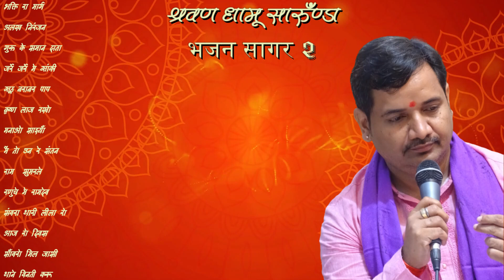Shravan Dhamu Suthar Bhajan || JUKE BOX || श्रवण धामू सुपर भजन संग्रह || Rajasthani NON STOP Bhajan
VIDEO Credits:-
♫ Lyrics : Traditional
♫ Category : Devotional
♫ Track Genre : Bhakti Song
♫ Music Label : Rajasthani Sangeet Sarita
♫ VIDEO : Sarwan Dhamu
♫ Camera Man : Shravan Suthar Dhamu
♫ Producer : Shravan Suthar
♫ Digital Partner : Anita Films
♫ Managed By : Chhagan Purohit